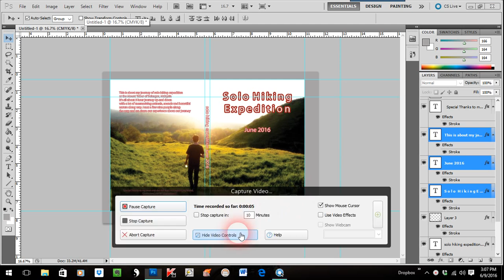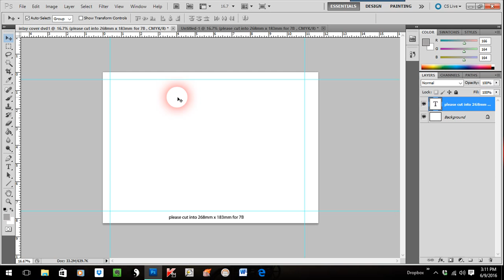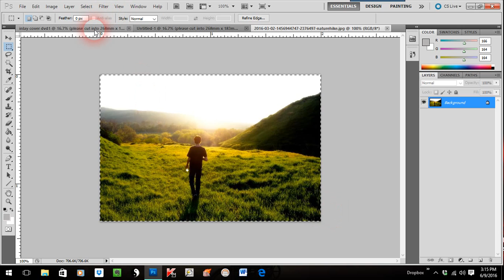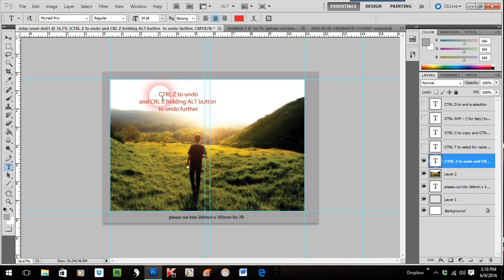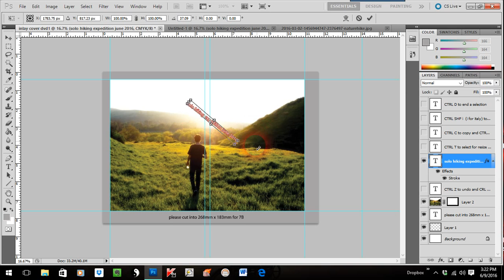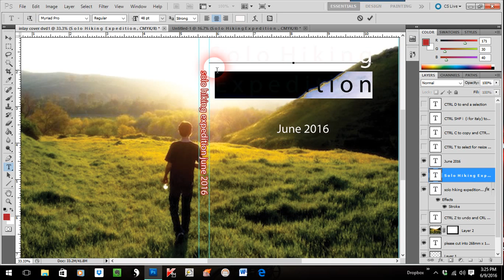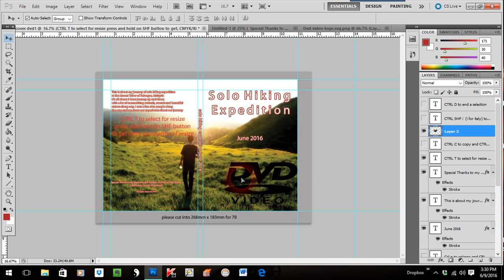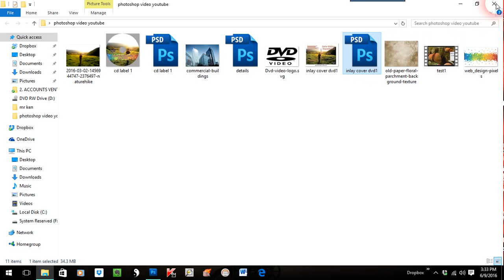how to create dvd inlay cover with photoshop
this is to show you how to create a basic design for dvd inlay cover for printing. This I'm using the sample of slim dvd single black case size. You can always adjust the size according to the dvd case size used.